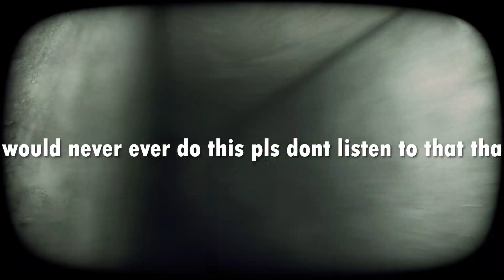Deppart Prototype II I cant handle this game- (Seriously)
Hello everyone supercrash here hope you guys enjoy this odd fps shooter I loved it check out my content if you enjoyed this one and show some love!!